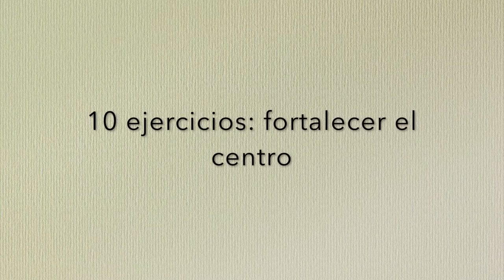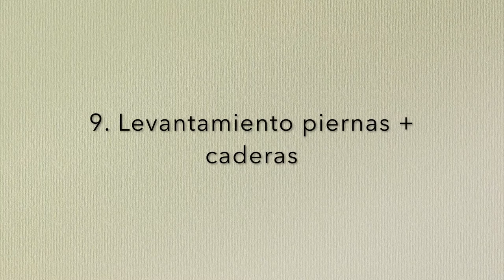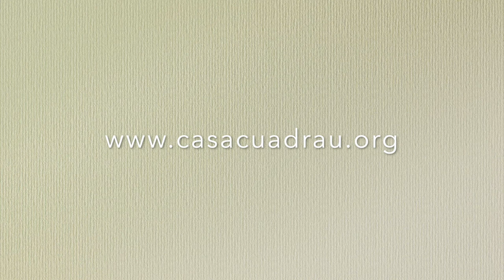Movimiento: Fuerza de centro | 10 Ejercicios abdominales con Katya y Dani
(ES)

10 Ejercicios para fortalecer tu centro, tu abdomen. Ayudan también a la coordinación y el equilibrio, además de trabajar todo el cuerpo en conjunto.

Dinos qué videos te gustaría ver en la sección de comentarios.

(EN)

Tell us what other videos you’d like to watch here below in the comments section.